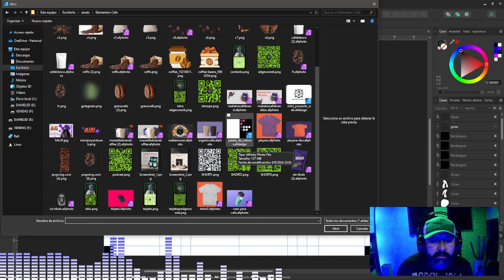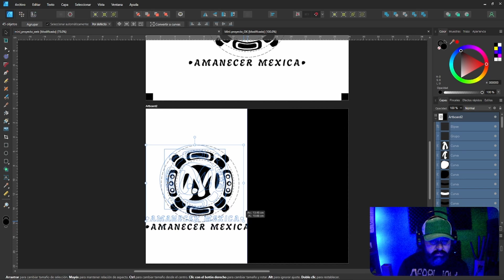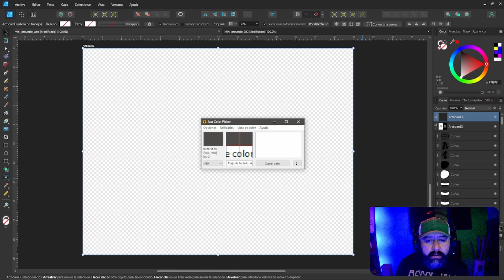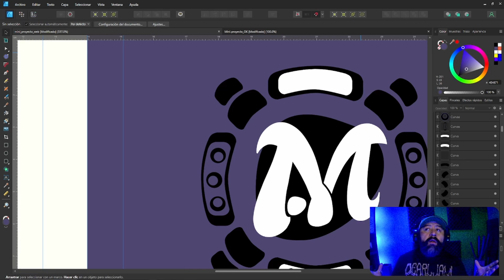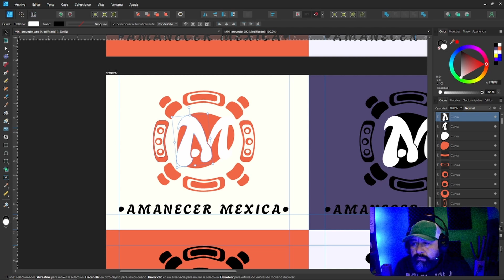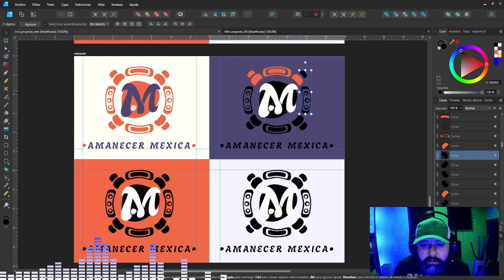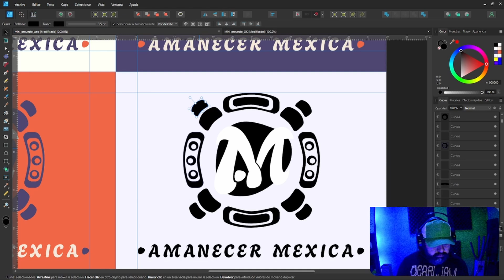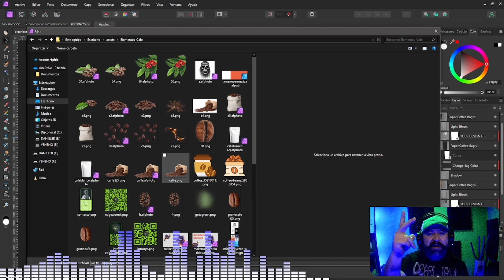Mini Proyecto Identidad Comercial y Web / Aplicación de Color / Sesión Cinco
¿Cómo funciona la armonía del color?
Rueda de colores: La base de la armonía del color es la rueda de colores, que incluye los colores primarios (rojo, azul, amarillo), secundarios (verde, naranja, violeta) y terciarios (combinaciones de primarios y secundarios).

Esquemas de color: Existen varios esquemas de color que ayudan a crear armonía:

Monocromático: Utiliza un solo color en diferentes tonos y matices. Es sencillo y elegante.
Análogo: Combina colores que están juntos en la rueda de colores. Genera un efecto armonioso y natural.
Complementario: Usa colores opuestos en la rueda de colores. Crea un contraste fuerte y vibrante.
Triádico: Utiliza tres colores equidistantes en la rueda de colores. Proporciona equilibrio y diversidad.
Tetrádico (doble complementario): Combina dos pares de colores complementarios. Es complejo y rico en matices.
Psicología del color: Diferentes colores evocan distintas emociones y sensaciones. Por ejemplo, el azul puede transmitir calma y serenidad, mientras que el rojo puede ser energético y apasionado. La elección de colores armoniosos también tiene en cuenta el impacto emocional que se desea generar.

Proporción y balance: La cantidad y la ubicación de los colores en un diseño afectan su armonía. Usar la proporción adecuada y distribuir los colores de manera equilibrada ayuda a crear una composición armoniosa.

La armonía del color es esencial en diversas disciplinas, como el diseño gráfico, la moda, la decoración de interiores y las bellas artes, ya que influye en cómo percibimos y experimentamos el entorno visual.